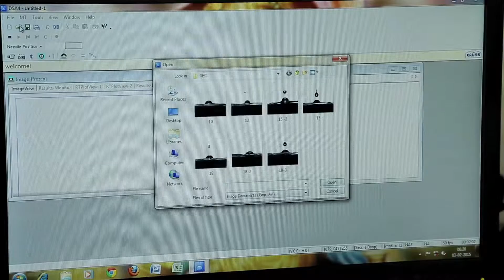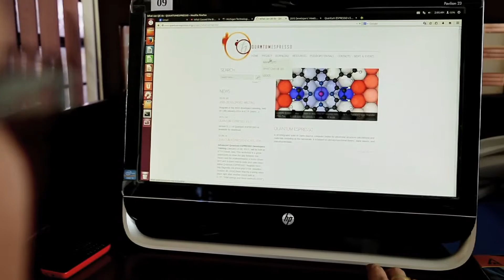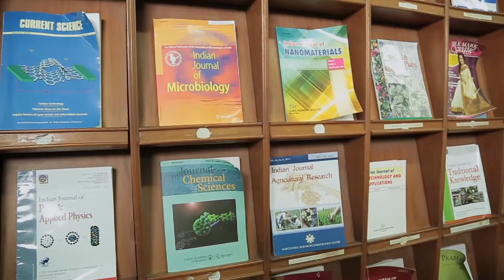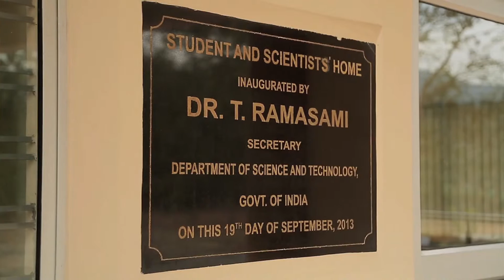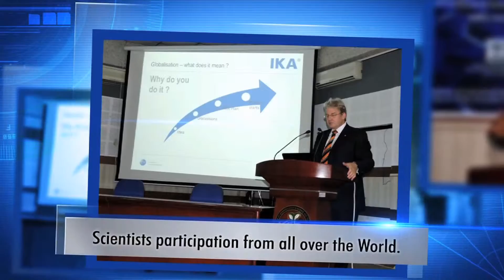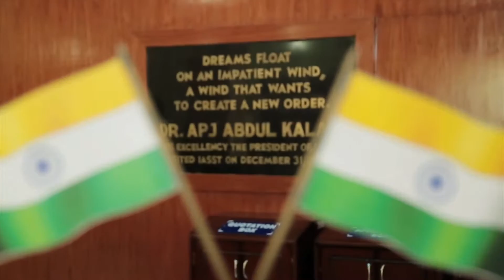Institute of Advanced Study in Science & Technology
Film By - E-media Solutions

Music Courtesy - Natural Beauty - FreePlay Music